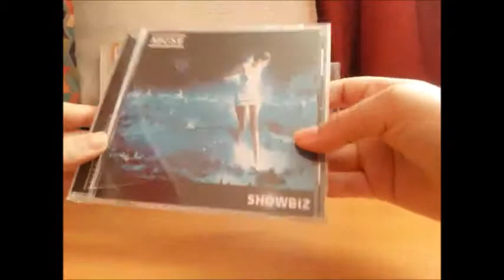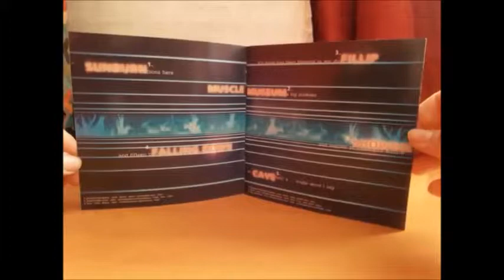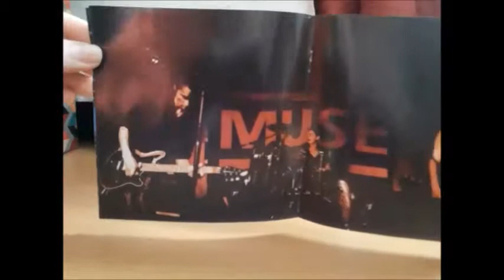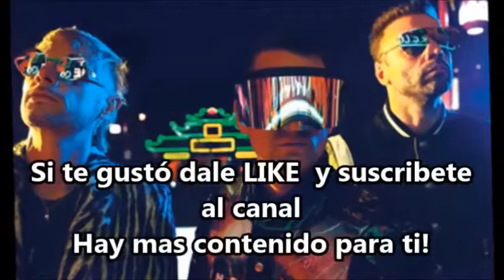Muse | Unboxing Showbiz | CD Version